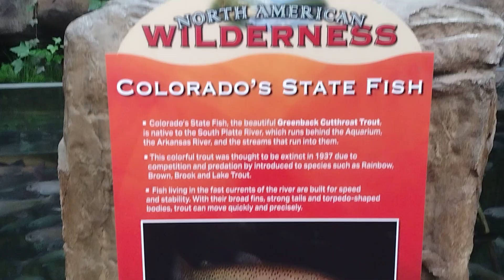The Denver Aquarium #1